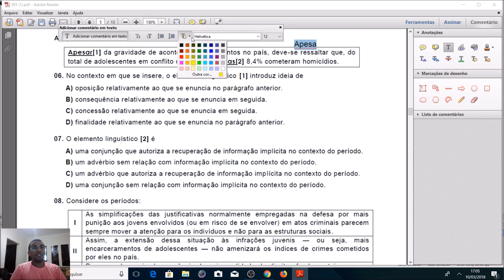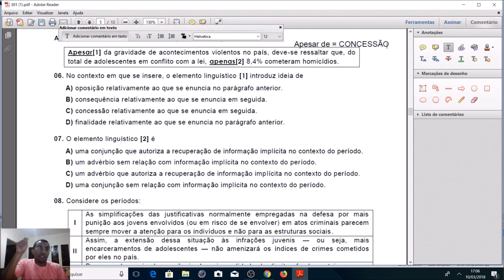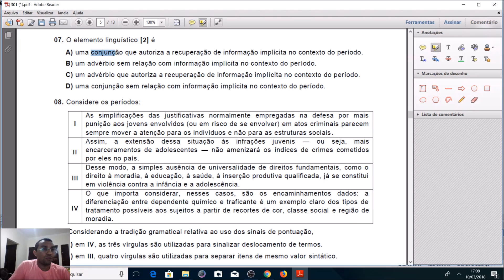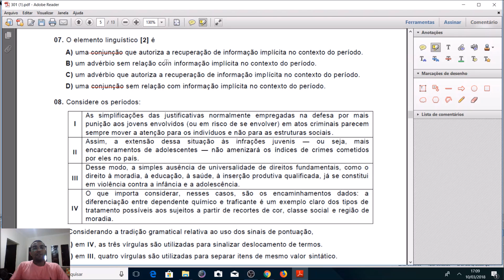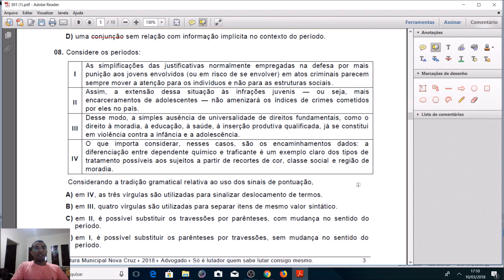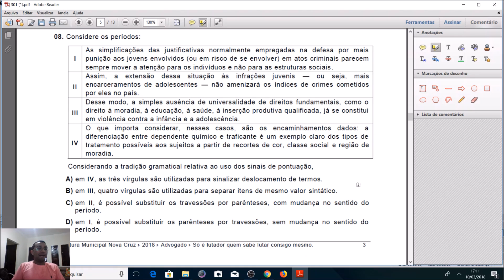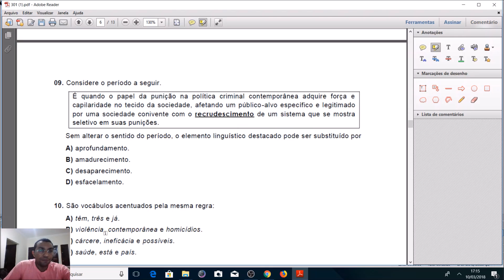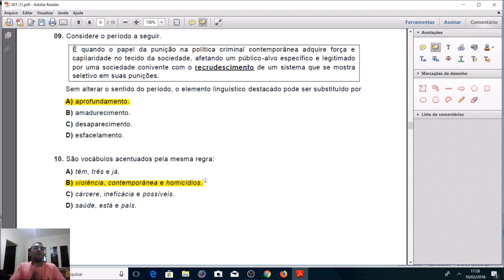Prof. Cassildo Souza - Resolução Prova Pref. Nova Cruz/RN (nível superior) - PARTE 02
Professor Cassildo Souza resolve as 10 questões de Língua Portuguesa - divididas em dois vídeos com 5 questões cada - para a prova de Advogado, da Prefeitura Municipal de Nova Cruz, realizada em 25.fev.2018, pela Comperve, como preparação ao concurso da SESAP/RN, Prefeitura Municipal de Natal/RN e Reocupação das Vagas Residuais da UFRN.

Este vídeo corresponde à parte 02.

Confiram!